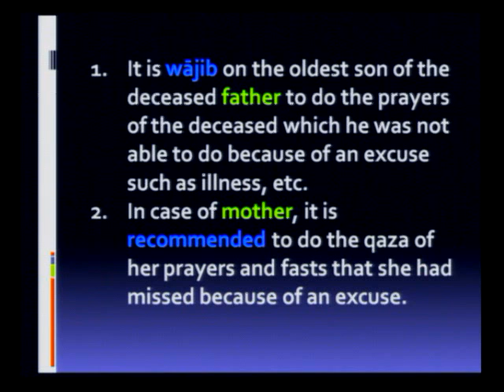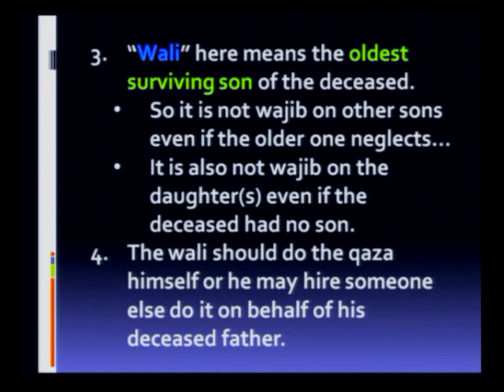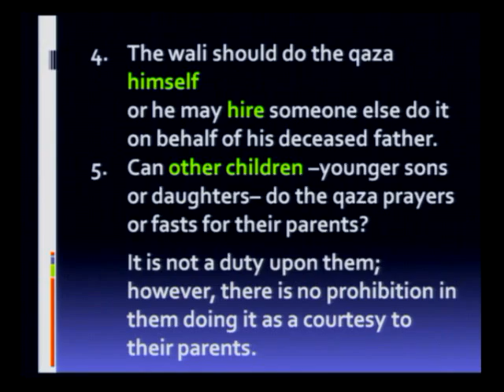The Life of Imam Hasan al-Askari [as] | Sayyid Muhammad Rizvi | English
On the birth anniversary of Imam Hasan al-Askari [as], Hujjatul Islam Maulana Sayyid Muhammad Rizvi speaks about the life and times of the Imam [as], his knowledge, and how he prepared the believers for the Occultation of Imam Mahdi [atf].